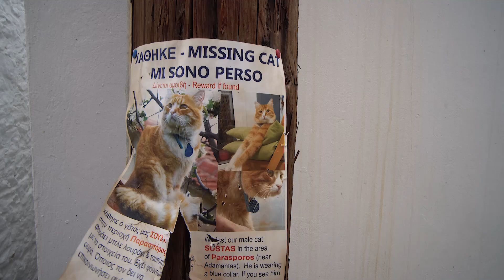Milos, Greece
The main reason why I moved to Europe was to travel. Milos was one of those places that reminded me of my home, Hawaii. And I am forever grateful to have that experience. Much Mahalos to RentBoatMilos for an amazing private boat tour around Milos.